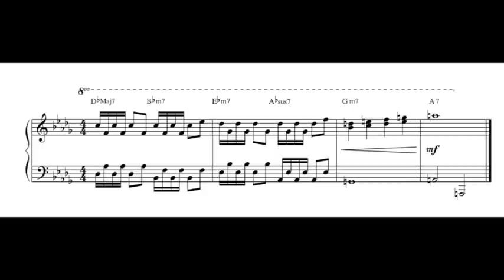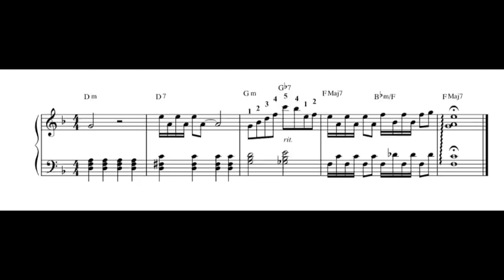Easy Jazz Piano Free Sheet Music "Midnight" based on Duke Ellington's "In a Sentimental Mood"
This song is from "An Introduction to Jazz Book 1" by Jacob Koller. This E-book features 6 fun yet easy to play jazz piano pieces along with a CD to practice with.